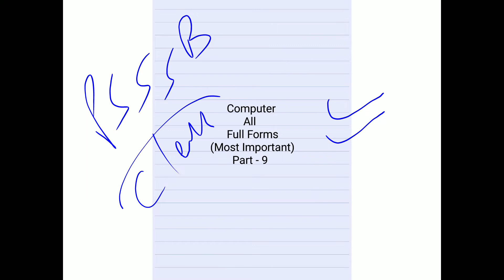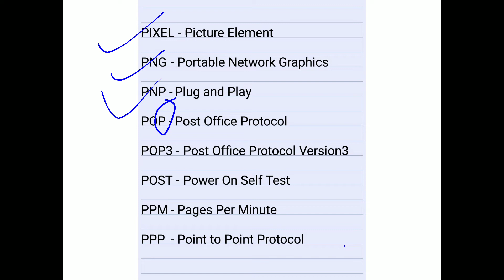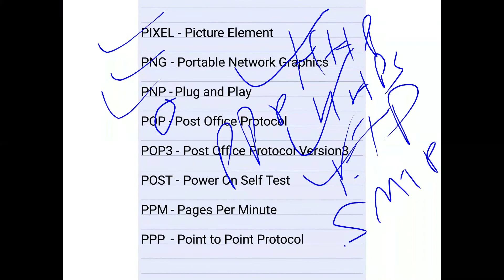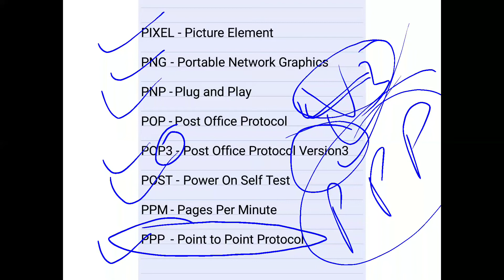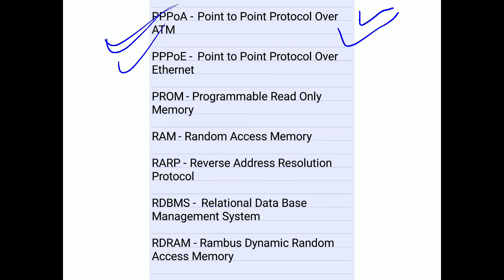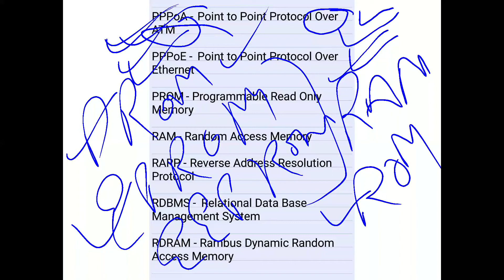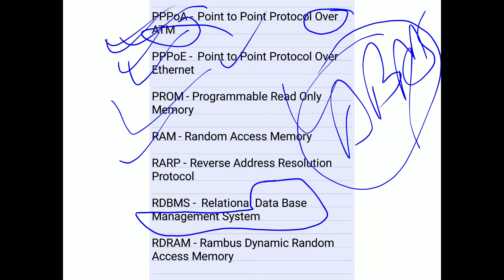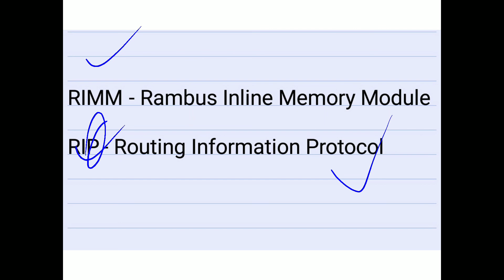Computer Most Important Full Forms Part - 9 SSC,IBPS,RRB,RBI,LIC,Punjab Police,SBI,PSSSB,PPSC Etc.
This is the 9th part regarding Computer Full Forms Most Important + Previous Years for SSC,IBPS,RRB,RBI,LIC,Punjab Police,SBI,PSSSB,PPSC Etc.

To learn and understand all previous parts 1 to 8 Click on the link given below playlist -

For Govt./Competitive Exams Preparation And    For Govt./Competitive Exams Notifications and Updates join our telegram channel -